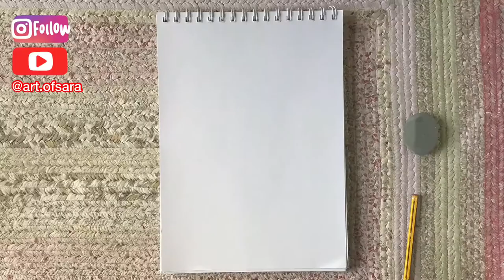Painting RED FROG | Art.ofsara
♡Made with colored pencils♡

I also have instagram : @art.ofsara
There I usually put more photos of my works and here on youtube all the videos.

MUSICIAN: Rook1e